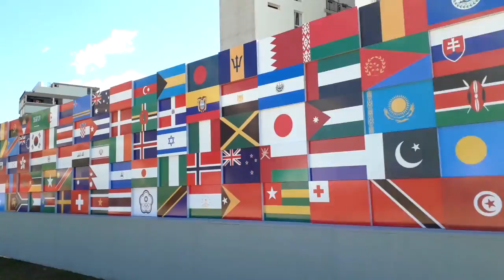Buenos Aires 2018 - After Movie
From 06 to 18 october 2018, 32 Belgian athletes of 20 sports took part to the Youth Olympic Games in Buenos Aires.

Music : Lost Frequencies feat. Axel Ehnström - All Or Nothing (Deluxe 2.0)
Believe Music, WMG, UMG, and TMRW (Brave Bison)